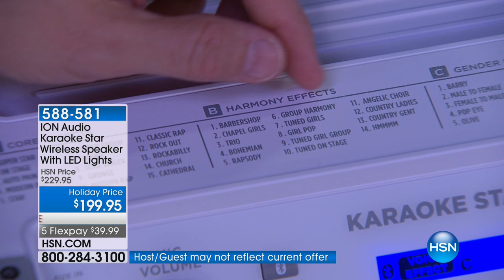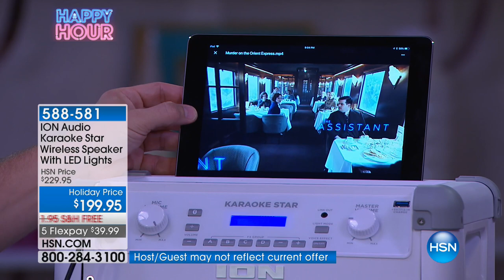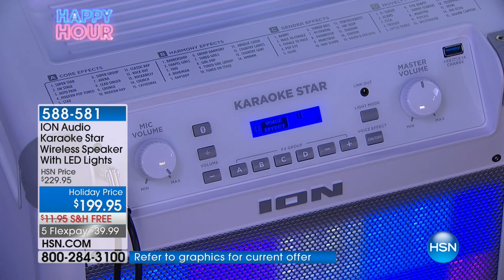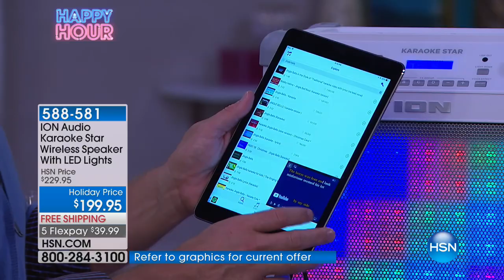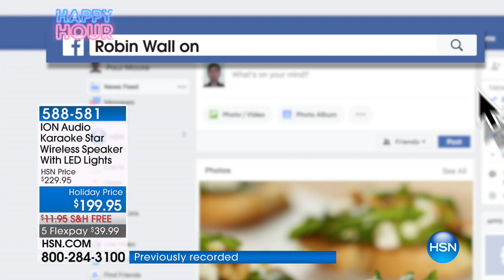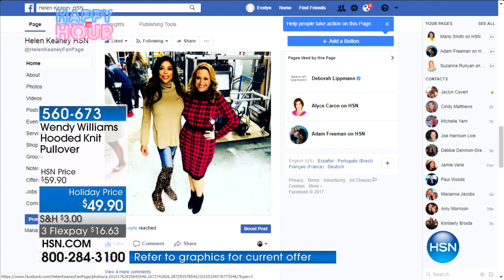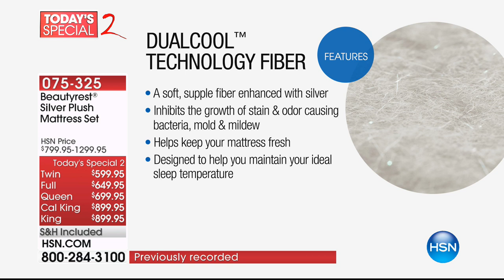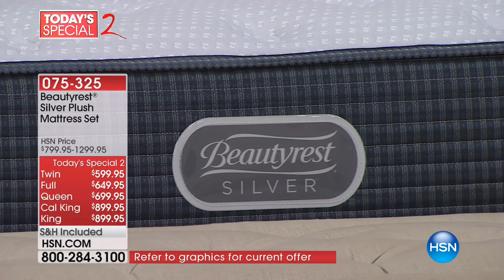HSN | HAPPY HOUR with Helen and Robin 11.11.2017 - 04 AM